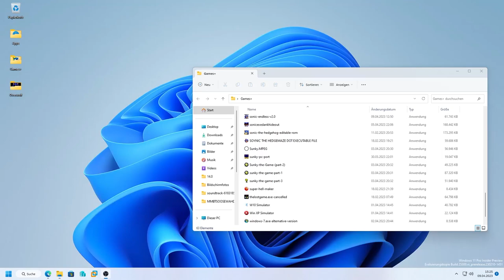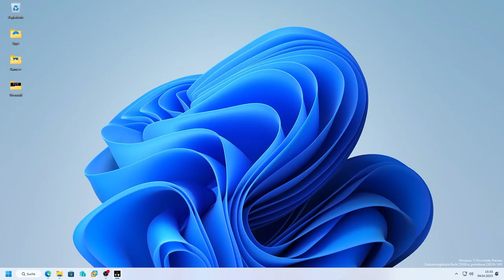TheLostGame.EXE (Cancelled DLC) von SonicAllStars.exe